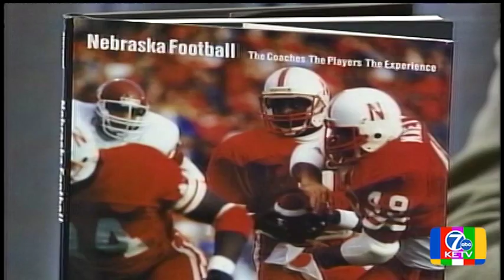'A big win': Husker's 1922 game against Notre Dame put Nebraska football in history books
'A big win': Husker's 1922 game against Notre Dame put Nebraska football on the map